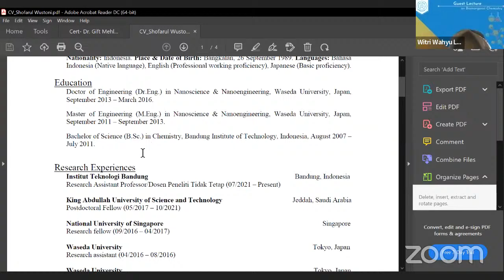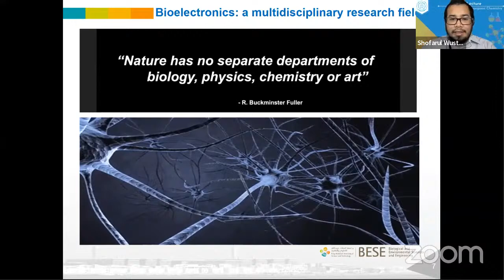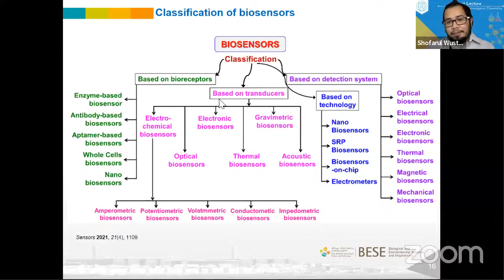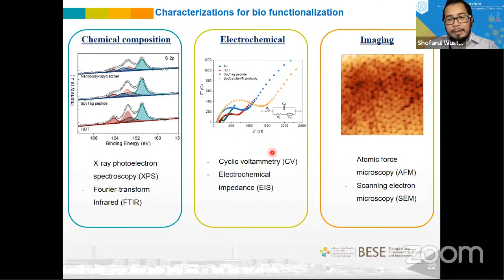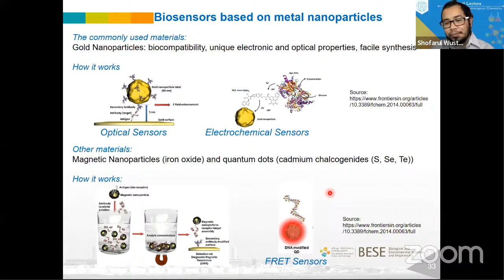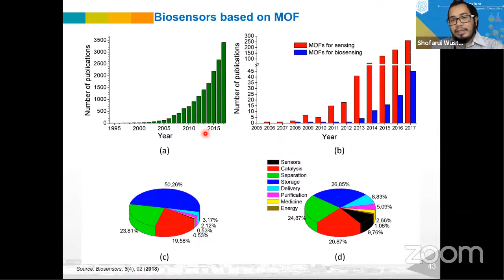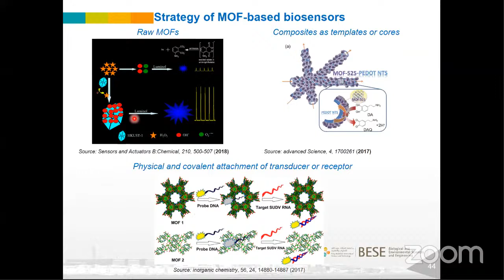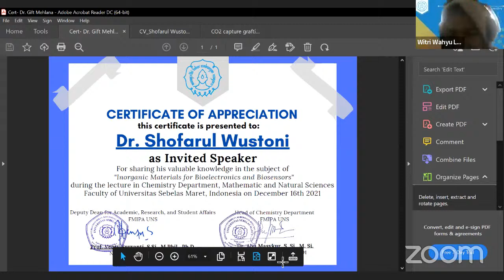GUEST LECTURE | Inorganic Materials for Bioelectronics and Biosensors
GUEST Lecture on Bioinorganic Chemistry
Inorganic Materials for Bioelectronics and Biosensors
Speaker: Dr. Shofarul Wustoni